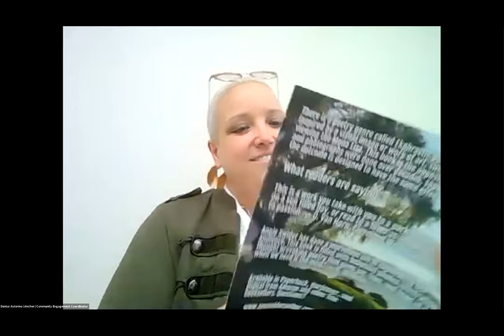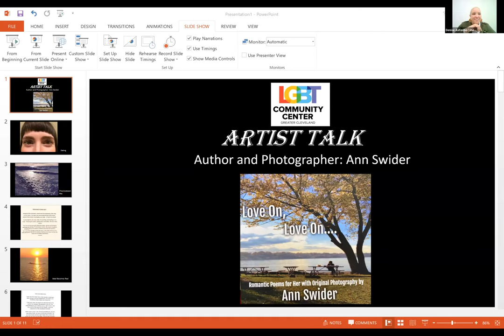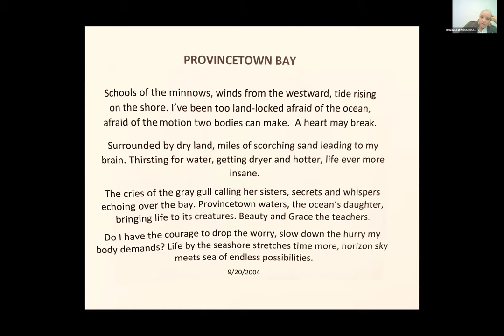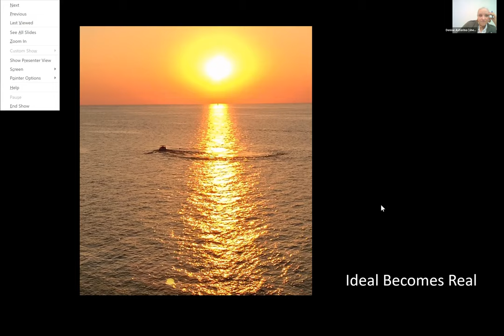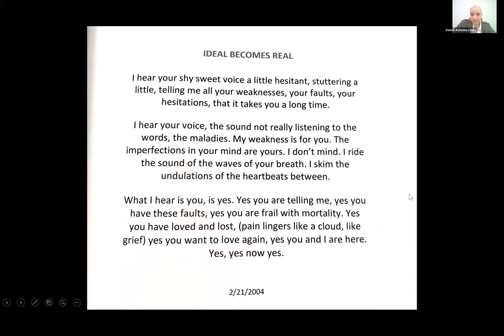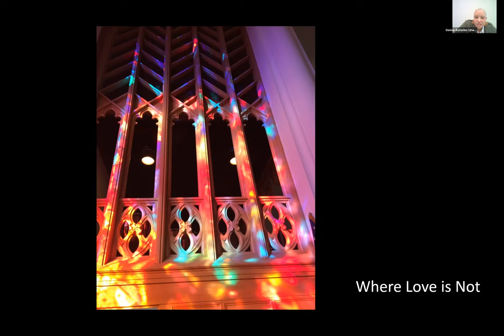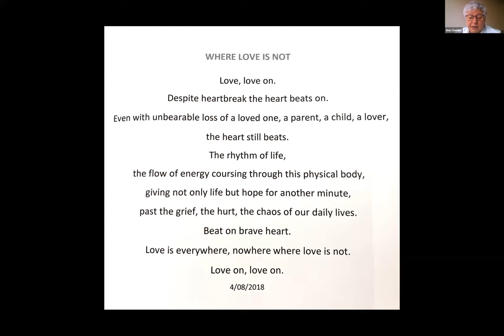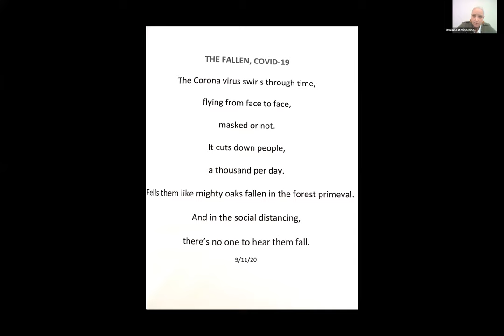Artist Talk with Ann Swider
Ann Swider is the daughter of two Polish Jewish Holocaust survivors. She was born in Germany, immigrated to America with her family who moved to Cleveland in 1950.

Her parents’ Holocaust trauma influenced Ann. Their courage and persistence inspired her to seek beauty in the world. She loved art from the time she was a child. Ann's interest in poetry began in high school. As a sophomore she received the Miami University Annual Literary Award for her collection of poems.

Ann did post-graduate studies in art and photography in Germany for three years. She returned to the U.S. in 1973, married and had a son. She worked as a professional photographer for thirty years. During that time, she continued to write poetry. Ann came out in her forties. Inspired by feminine energy, she explores woman to woman relationships.

Now retired, Ann enjoys being an art docent at the Cleveland Museum of Art. Yoga and travel to India three times contribute to Ann’s spiritual journey.